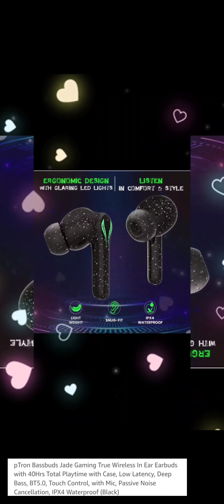top best earphones buds buds. earphone Mobilephon smart phone#Stylishfashion#Lifestyle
MOBILE PHONE

In this Video Will share my Top Picks for the Best Smartphones under the prices of which you can buy in sept 2022 For more videos like this do subscribe and support our channel.Watch the video  share this with your friends and & Subscribe to lifestyle

Deal of the day for Prime Members: pTron Bassbuds Jade Gaming True Wireless In Ear Earbuds with 40Hrs Total Playtime with Case, Low Latency, Deep Bass, BT5.0, Touch Control, with Mic, Passive Noise Cancellation, IPX4 Waterproof (Black)

Deal of the day for Prime Members: Zebronics Zeb-Sound Bomb 5 TWS Flash Connect, Splash Proof, Voice Assistant, Touch Control, 10Mm Driver, Type C V5.0 Bluetooth Truly Wireless in Ear Earbuds with Mic (Blue)

Deal of the day for Prime Members: Boult Audio Airbass Z10 with 30Hrs Playtime, IPX7 Waterproof, Lightning Boult™ Fast Charging (10mins=100Mins), BoomX™ Tech Rich Bass, Touch Controls, Voice Assistant TWS Earbuds with Mic (Red)